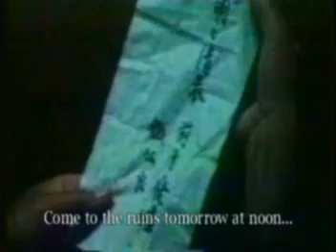Kung Fu Spoof Done Section 2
Kung Fu Spoof Done Section 2 of 4